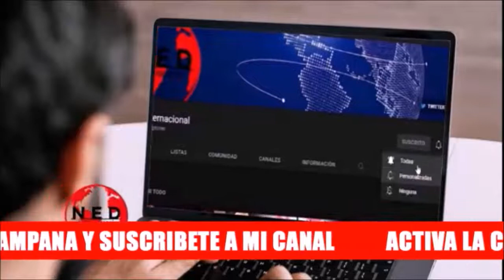👉 MARIA CORINA, LA ÚLTIMA ILUSIÓN DE LA FALSA OPOSICIÓN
Comentarios Humberto González sobre Maria Corina Machado